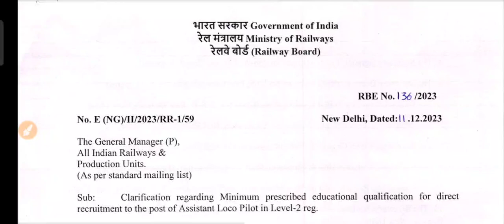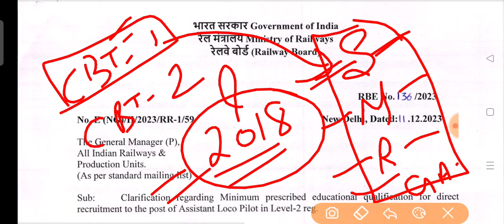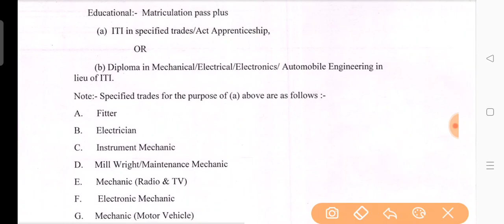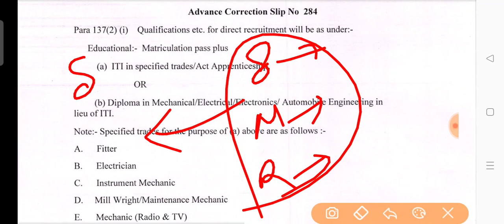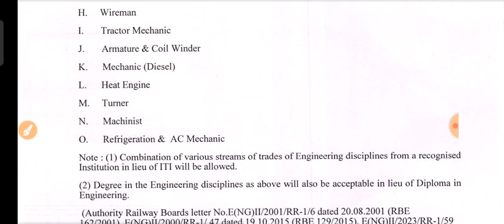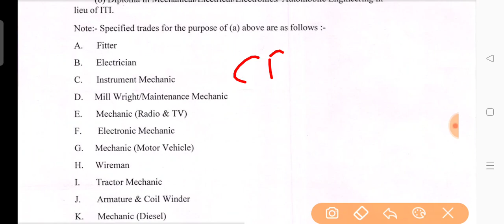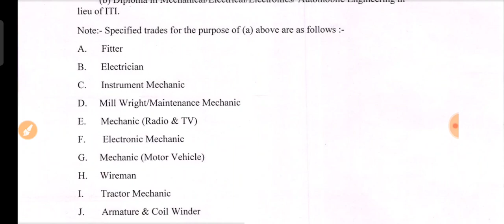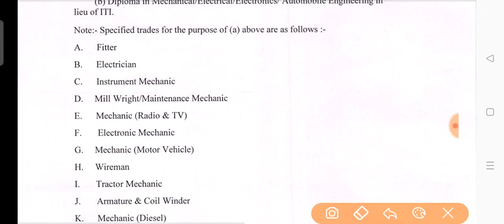RRB ALP/TECHNICIAN NEW VACANCY | rrb alp age limit | rrb alp new syllabus